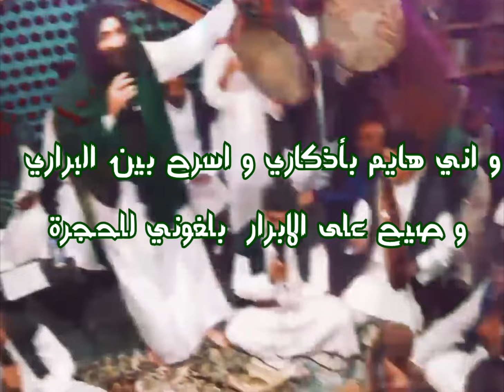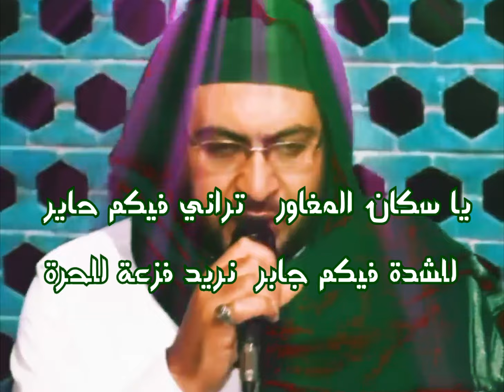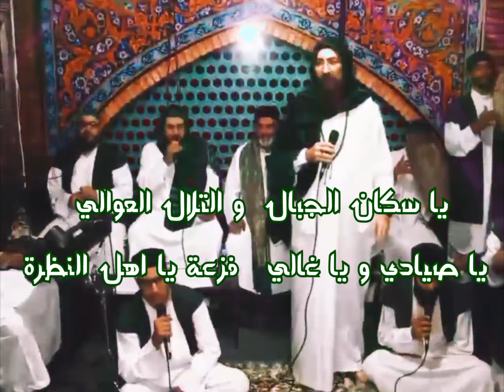لرفع الراية الخضرة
suport sufi hadra channel
ادعموا قناة الحضرة الصوفية